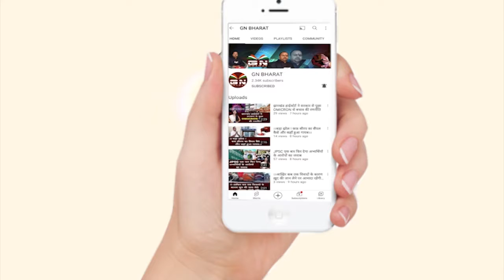Ranchi || राष्ट्रीय पिछड़ा वर्ग (OBC) मोर्चा ने की भारत बंद की घोषणा